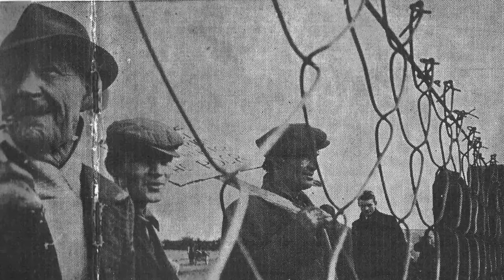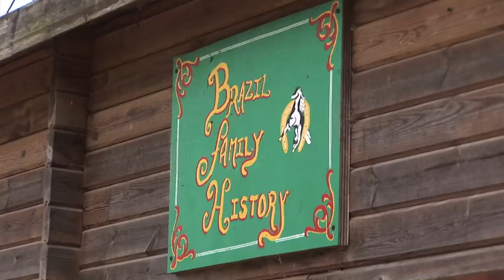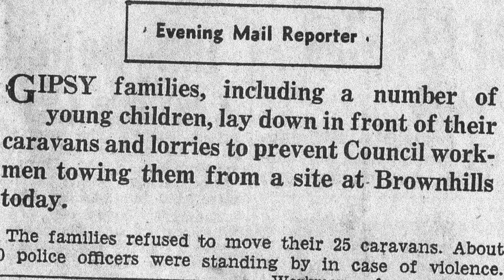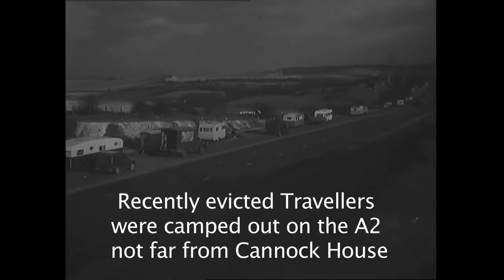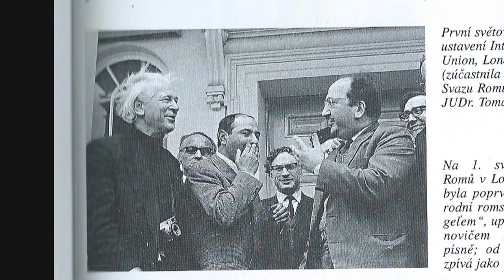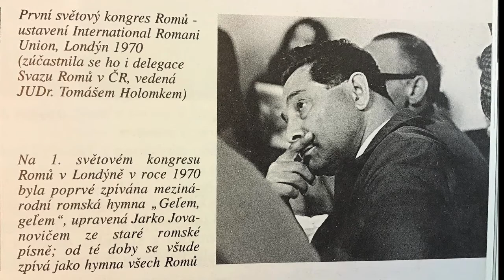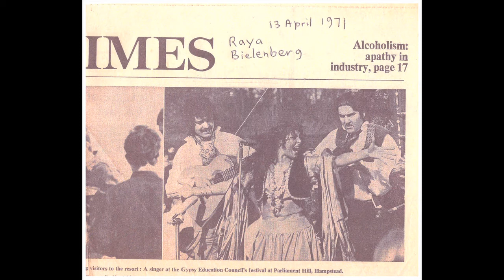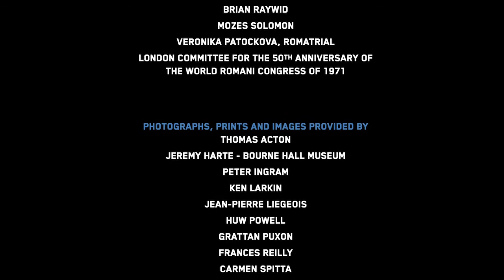The 1st World Roma Congress WRC 1971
History background & Interviews of the 1st World Roma Congress 1971